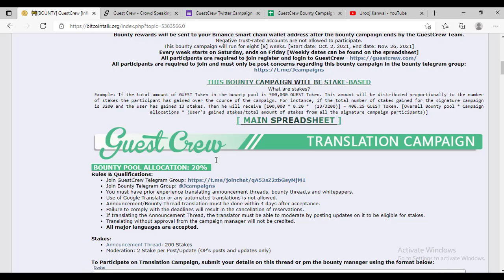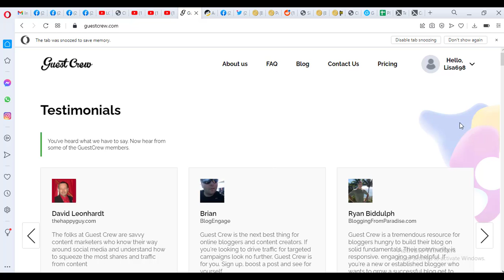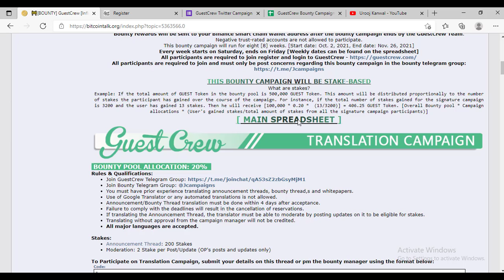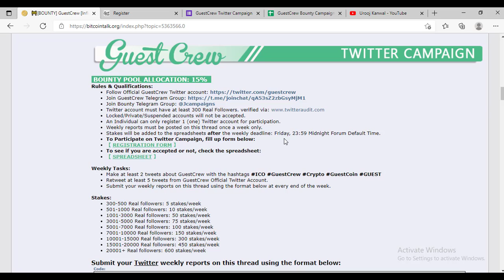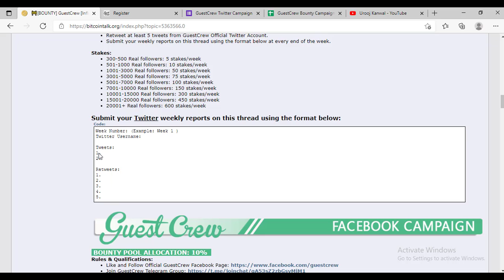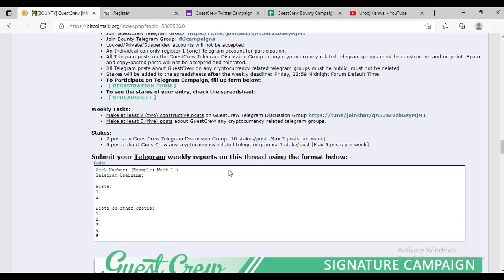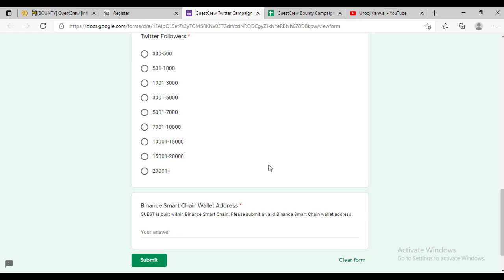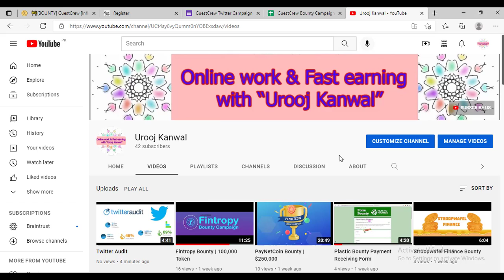Guest Crew | 500,000 Token